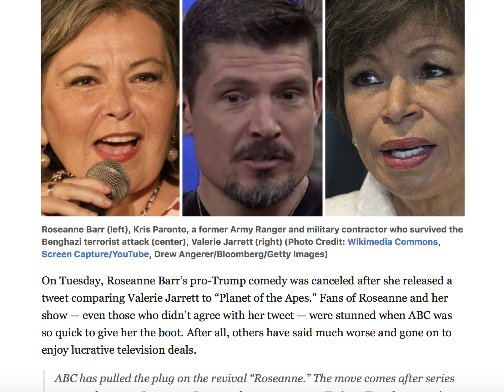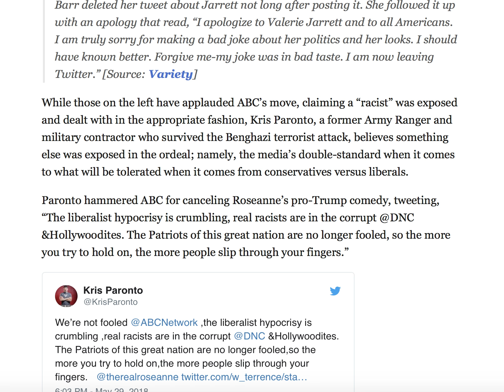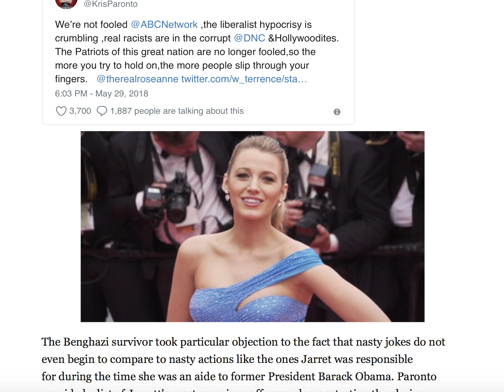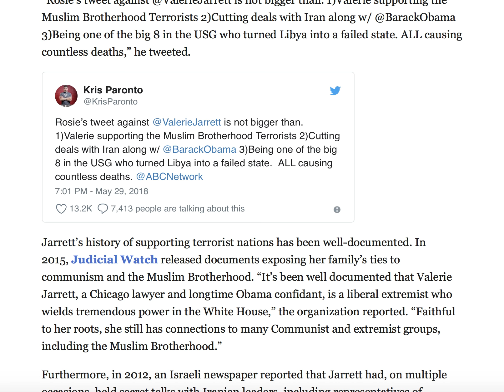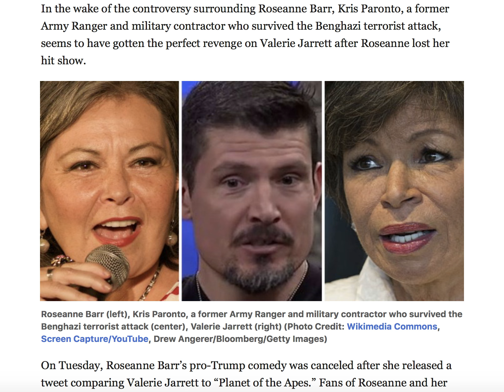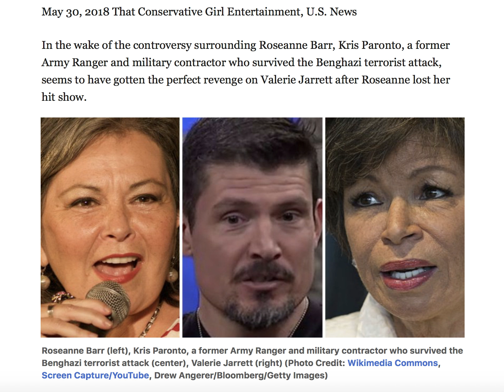KRIS PARANTO GETS REVENGE ON VALERIE AFTER ROSEANNE LOSES SHOW!